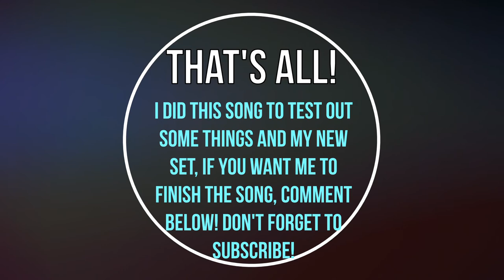Lps MV-Waterfountain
heyoooo back so soon!! this was just a test video for a new set i made and thought id test it out! if you want to see the rest of the song,comment below and dont forget to subscribe!!!baii!